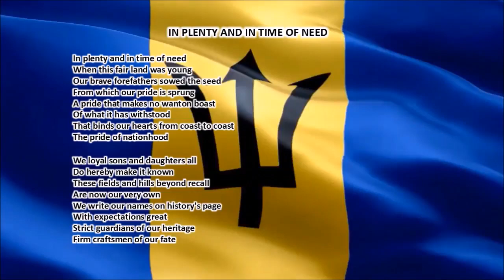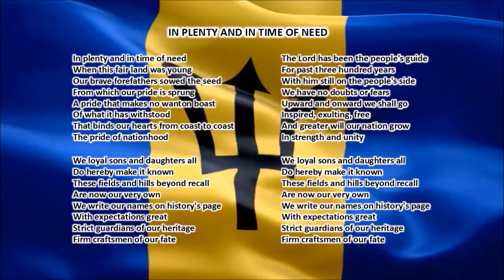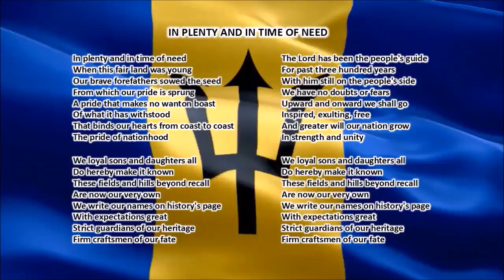National Anthem of Barbados - In Plenty and In Time of Need (With lyrics)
Listen to the Barbados national anthem and its lyrics.

LYRICS:

ORIGINAL:

In plenty and in time of need
When this fair land was young
Our brave forefathers sowed the seed
From which our pride is sprung
A pride that makes no wanton boast
Of what it has withstood
That binds our hearts from coast to coast
The pride of nationhood

We loyal sons and daughters all
Do hereby make it known
These fields and hills beyond recall
Are now our very own
We write our names on history’s page
With expectations great
Strict guardians of our heritage
Firm craftsmen of our fate